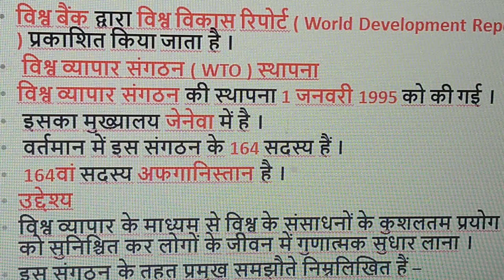विश्व व्यापार संगठन ( WTO ) स्थापना ॥ मुख्यालय ॥ सदस्य ॥ बृजेश सर के साथ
प्राचीन भारत का इतिहास ॥ पाषाण काल ॥ पुरापाषाण काल ॥ मध्य पाषाण काल ॥ भारतीय इतिहास॥ बृजेश सर के साथ

भारत के प्रमुख खनिज तेल एवं प्राकृतिक गैस क्षेत्र ॥ पेट्रोलियम एवं प्राकृतिक गैस ॥ बृजेश सर के साथ

बागानी फसलें(ii)चाय एवं रबर॥भारत में चाय एवं रबर उत्पादक राज्य॥भारत एवं विश्व भूगोल॥ बृजेश सर के साथ

हीराकुंड बांध परियोजना एवं टिहरी बांध परियोजना दोनों एक ही विडीयो में ॥ बृजेश सर के साथ

ई - गवर्नेंस और एम - गवर्नेंस क्या होता है ? ॥ IAS ( mains ) में आ चुका है ॥  बृजेश सर के साथ

आर्थिक सुधारों के अन्तर्गत वस्तु एवं सेवा कर ( GST ) ॥ IAS ( mains ) में आ चुका है ॥ बृजेश सर के साथ